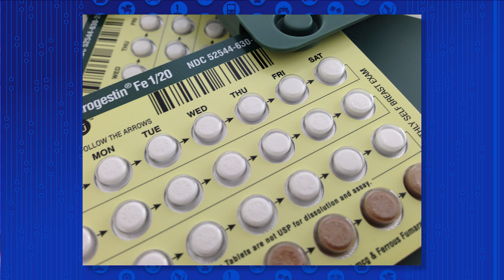Activated Charcoal Food Could Make Birth Control Not Work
Activated charcoal foods are trendy, but their purpose could make birth control and other important medications fail! But how much charcoal do you have to eat to make that happen?

Kim breaks it down.

"Charcoal-infused ice cream was destined for social media fame from the moment of its inception. The black ice cream is not only striking in photographs, it grabbed headlines as “the goth alternative” to the unicorn food trend, making hip ice cream shops like LA’s Little Damage irresistible destinations for foodies, Instagram stars, and non-vegan Morrissey fans alike."*